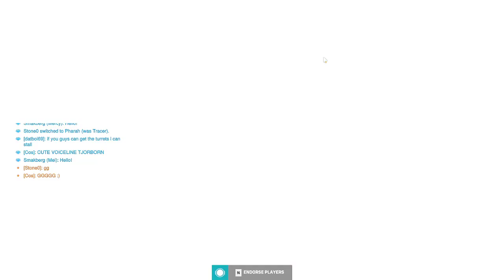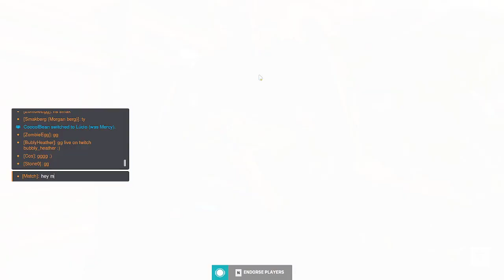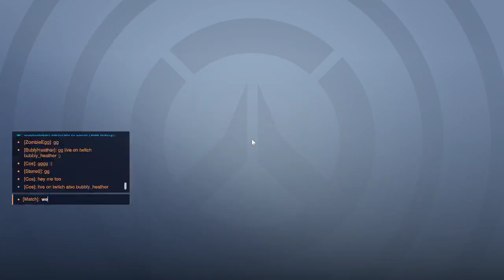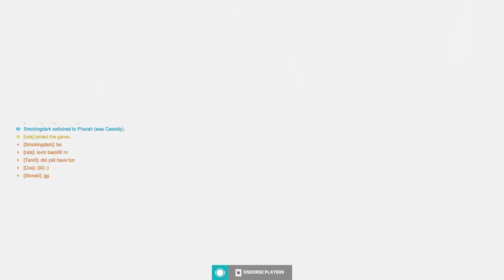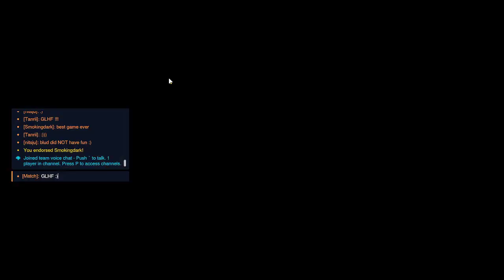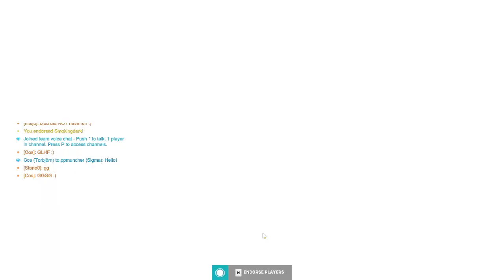filling out quotes I've never heard from books I've never read :) feeling stupid about it